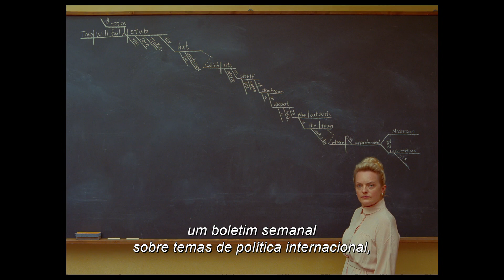Crónicas De França - Trailer Oficial UCI Cinemas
"Não chores no meu gabinete." ✍️

O filme é protagonizado por Benicio del Toro, Adrien Brody, Tilda Swinton ⭐️

"Crónicas de França do Liberty, Kansas Evening Sun", de Wes Anderson, estreia a 11 de novembro nos UCI Cinemas 🎬 ucicinemas.pt